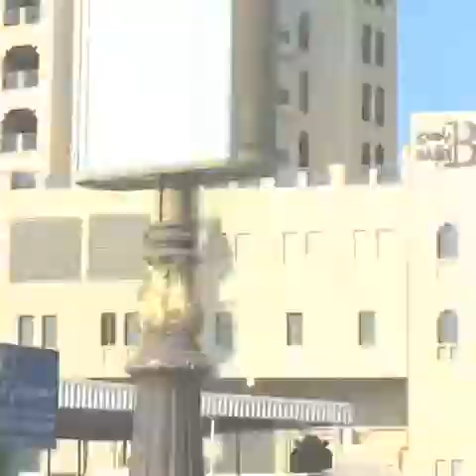UNWIND @ AJMAN HOTEL